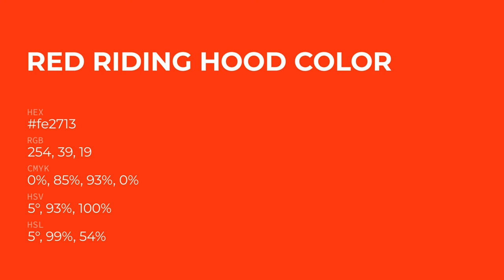Red Riding Hood color fe2713 hex Cool Red color fe2713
What color is Red Riding Hood ? fe2713 hex, Cool Red color fe2713

Hex fe2713 Color Code is also known as Red Riding Hood color

Hex fe2713 Color code in RGB color code model is created after adding 99.61% red color, 15.29% green color and 7.45% blue color.
Hex fe2713 Color code in CMYK color (process color) code model is generated after subtraction of 0% cyan, 85% magenta, 93% yellow, 0% black.